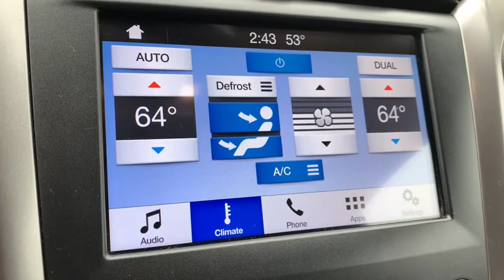2017 Ford Fusion Ypsilanti, Ann Arbor, Canton, Saline, Belleville, Westland, MI 200686A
Magnetic Used 2017 Ford Fusion available in Ypsilanti, Michigan at Gene Butman Ford. Servicing the Ann Arbor, Canton, Saline, Belleville, Westland, MI area.

6-Speed Automatic. FWD 1.5L EcoBoostbrbrbrGene Butman Ford has been family owned and operated since 1957. Our family has been apart of Ypsilanti and the surrounding communities since that time. Our commitment to this area comes from an understanding that a business can not exists with out the loyalty and trust of the people. The Butman Family invites you to experience our dealership where our team provides Convenience Through Excellence.